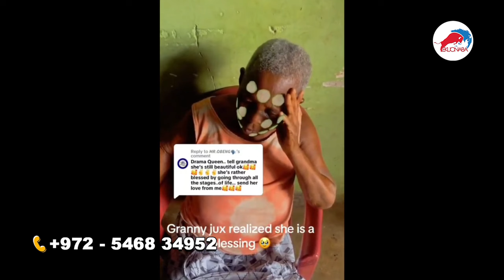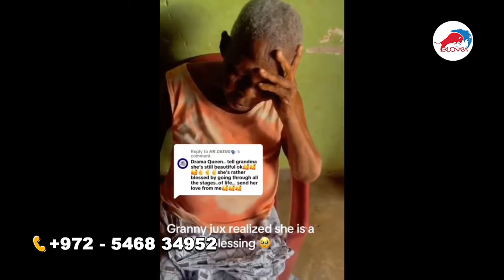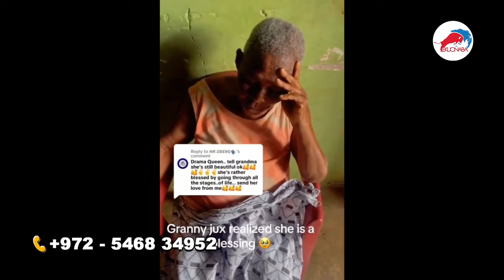Slαy Queen Safina Who Allɛgɛdly K!llɛd Canadian Borga, wanted + NDC @Galamsey site + East Legon saga